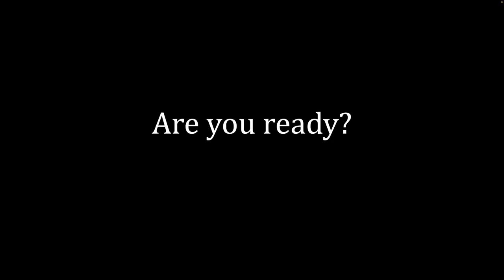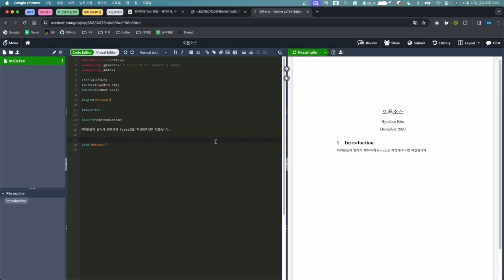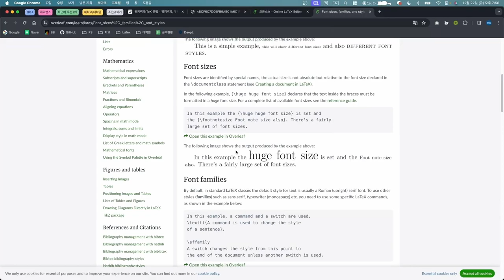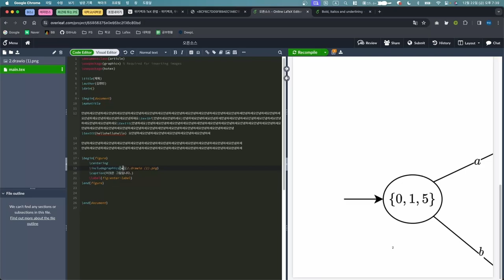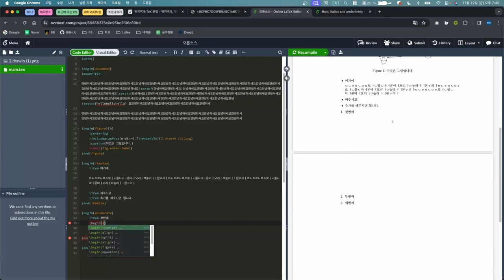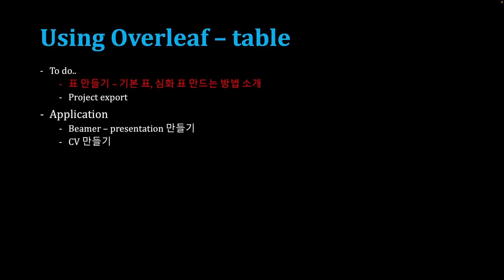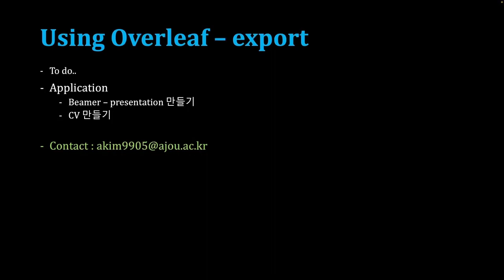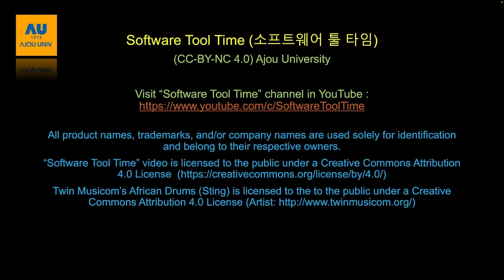[SWTT] LaTeX를 이용한 수식 입력 및 문서조판 (2/2)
[SWTT] LaTeX를 이용한 수식 입력 및 문서조판
강사 : 아주대학교 소프트웨어학과 김현빈
사전지식 : 기초적인 수식 입력, 문서 프로그램 이용 경험